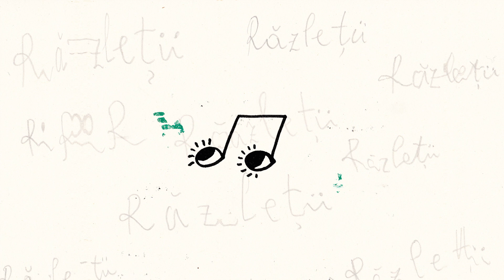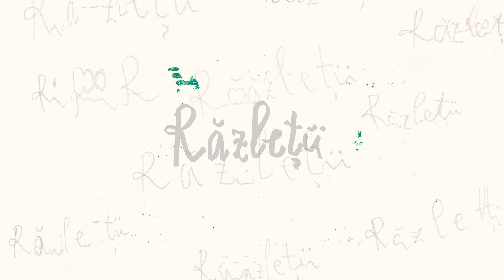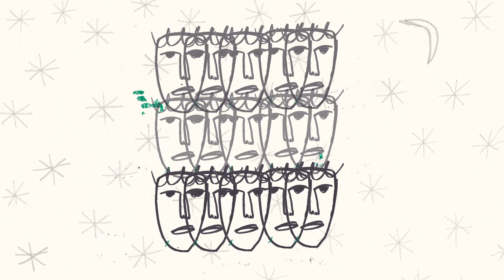Răzleții - Episodul 6 - Identitate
A apărut episodul 6 din Răzleții, serialul nostru săptămânal despre momentul ăla în viață când trebuie să decidem ce vom face când vom fi mari.

În acest episod, Alia vorbește despre dorința de stabilitate, despre fotografie și despre ce înseamnă să ai o familie bună și cum îți influențează asta alegerile în viață.

Ascultă-l pe Youtube, SoundCloud sau în aplicația ta preferată de podcasting.